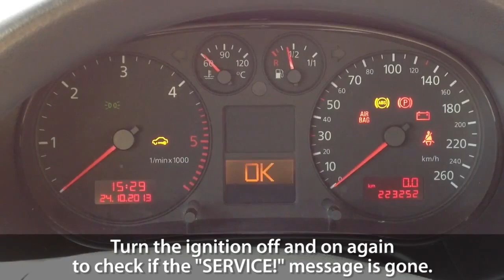How to reset service interval in Audi A2, A3, A4, A6, TT (SRI SRL) 2000 and newer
Reset service reminder indicator or inspection message in Audi A2, A3 8L, A4 B6, A6 C5, TT 8N. No more "SERVICE!" or "SERVICE NOW!" messages.
This procedure will disable LongLife setting and set the interval to 15000km. Make sure to change your oil and filters before reseting this warning.